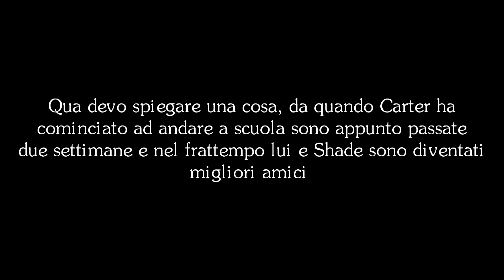Gacha Life ITA - Una Bodyguard per il Bad Boy - Episodio 2